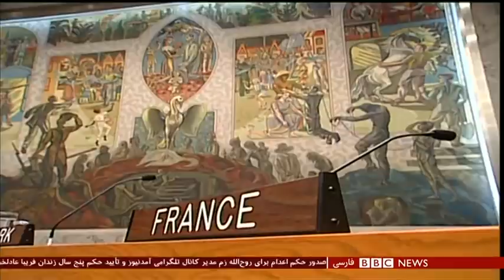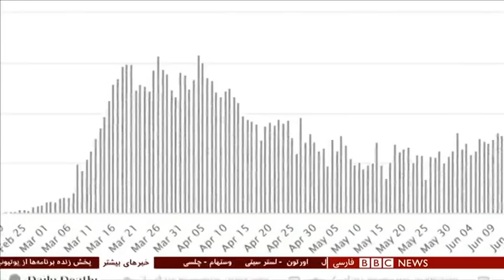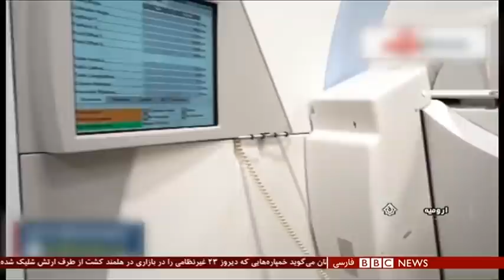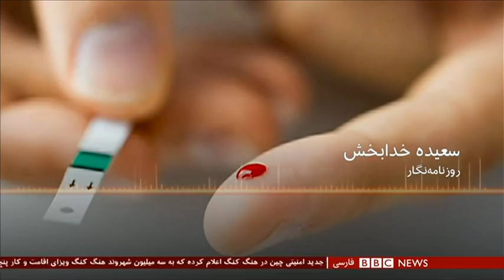آیا انفجار در درمانگاه سینا فاجعه‌ای قابل پیشگیری بود؟- شصت دقیقه ۱۱ تیر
گفتگو با :
داریوش بوربور، متخصص معماری و شهرسازی
دکتر حامد صالحی، پزشک و مدرس پزشکی